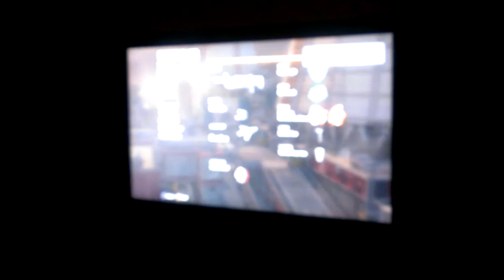Dissapearing Battle Axe Glitch Black Ops 2